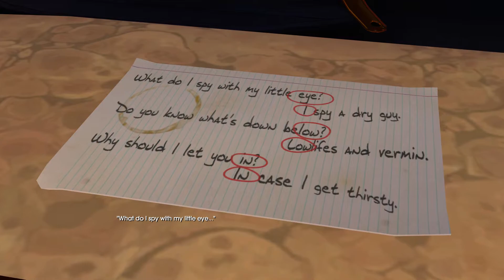BACK TO THE FUTURE: The Game Gameplay Walkthrough PART 5 - Get Tannen! (Telltale)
This Episode of Back to the Future The Game will include a full walkthrough 1080pHD 60fps of the main story.

Back to the Future: The Game is a graphic adventure game developed by TellTale games for the Xbox one,Xbox 360,PS3,PS4,PC.This game The game is set seven months after the film trilogy, May 14, 1986. Marty McFly has not seen his friend Dr. Emmett "Doc" Brown since he left with his family, and as such, the bank has started to sell away his laboratory and possessions. After rescuing Doc's notebook describing time travel technology from Biff Tannen, Marty is surprised by the appearance of a DeLorean time machine outside the laboratory. A recording left by Doc in the car explains that the machine would return to Marty's present should the Doc be in trouble.